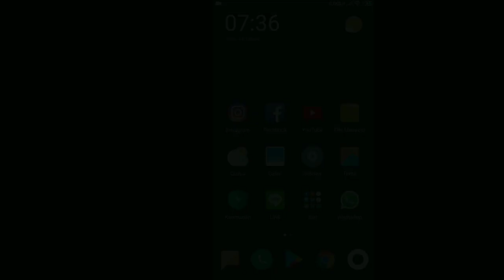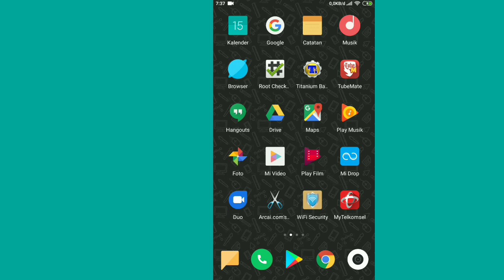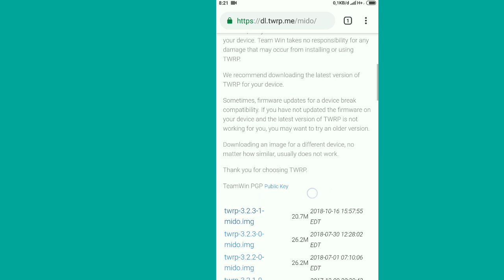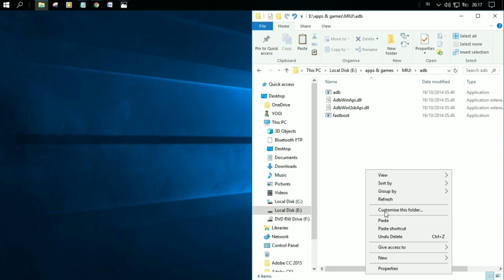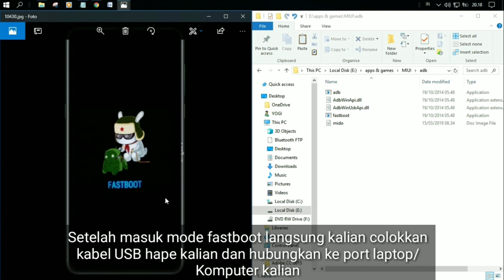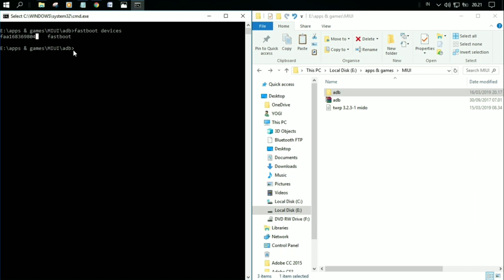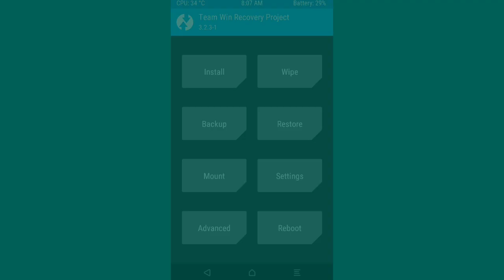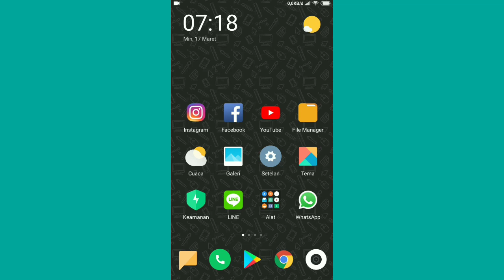CARA PASANG TWRP DI SEMUA SMARTPHONE ANDROID DENGAN AMAN LANGKAH AWAL SEBELUM ROOT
HOW TO INSTALL TWRP RECOVERY

Pada video kali ini aku mau share tutorial cara pasang twrp disemua type android. Ada beberapa hal yang harus kalian persiapkan yaitu sebagai berikut.

Persiapan awal :
1. Hape Android (Xiaomi harus sudah UBL).
2. Kabel data USB.
3. Komputer/Laptop

File yang harus didownload :
1. File ADB Fastboot.

2. File TWRP (Sesuaikan dengan Merk dan Type hape Kalian).

3. Jika hape kalian tidak terdetek install PdaNet untuk komputer dan Android.

Pastikan kalian menonton video sampai selesai.

DWYOR! Karena segala kerusakan atau terjadinya error tanggung jawab masing2.

Follow Me

Music
by: Youtube Library

tutorial android
pasang twrp
install twrp
twrp untuk semua android
android twrp